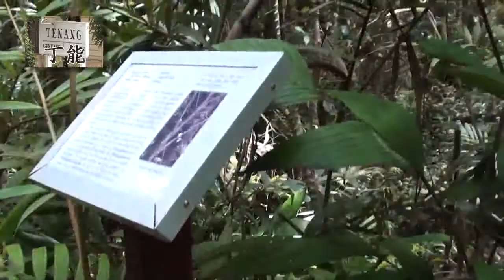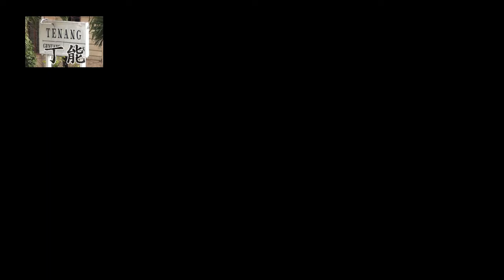沙巴国家公园续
04/10/2011游沙巴国家公园续